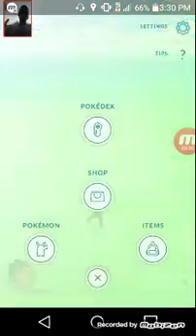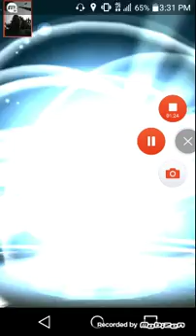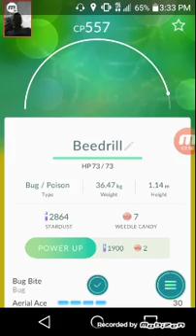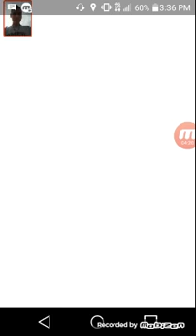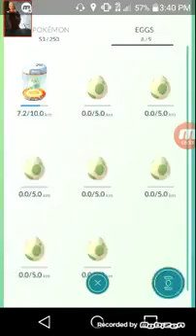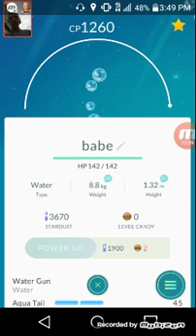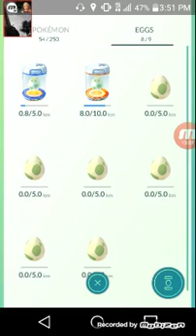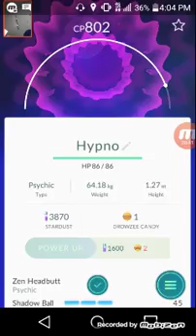Pokemon #10 plz update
Heyyyyy